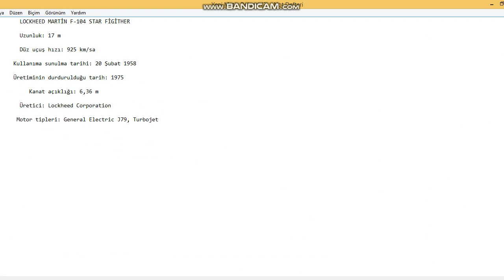LOCKHEED MARTİN (F-104)